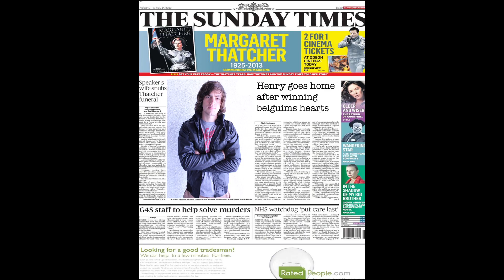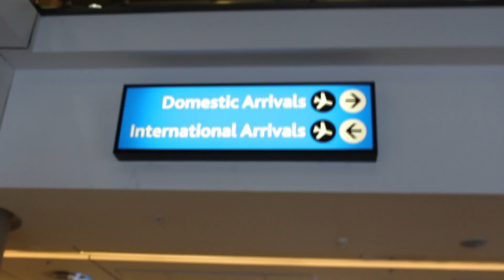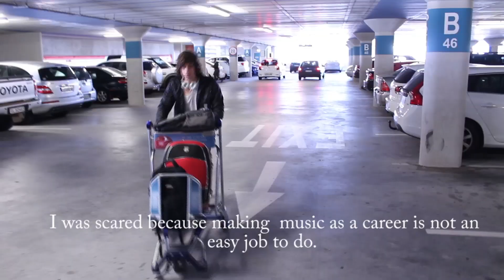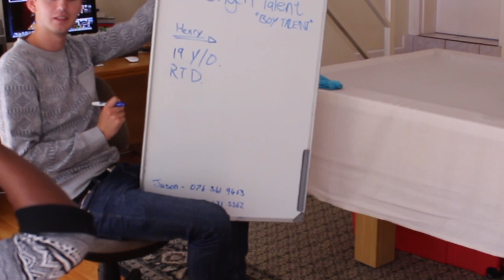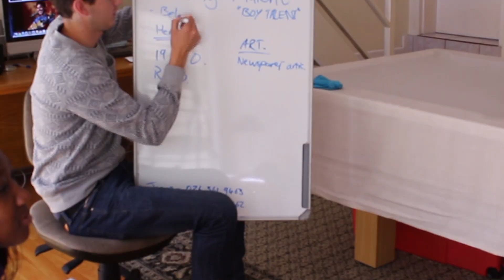Henry's Home Coming